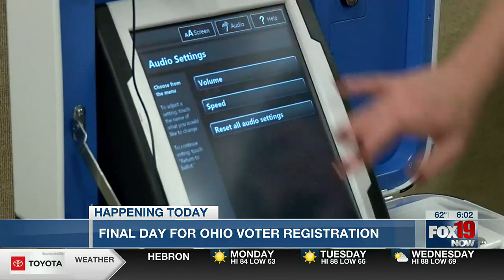Final day for Ohio voter registration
Final day to register for voter registration